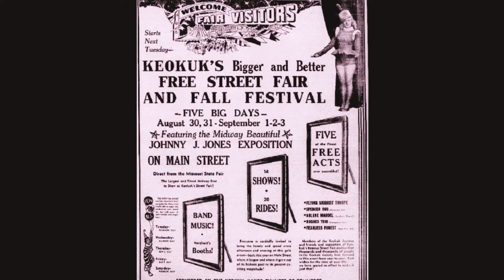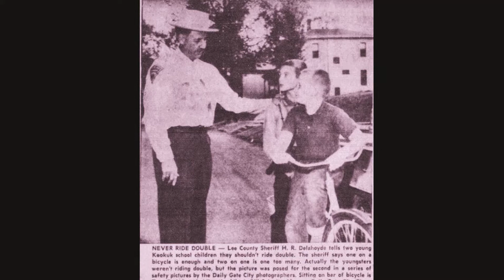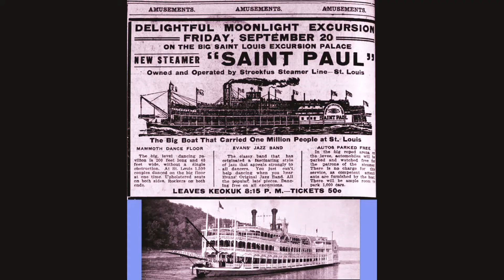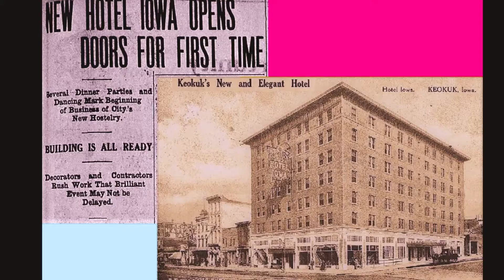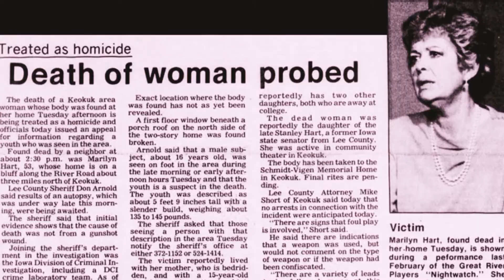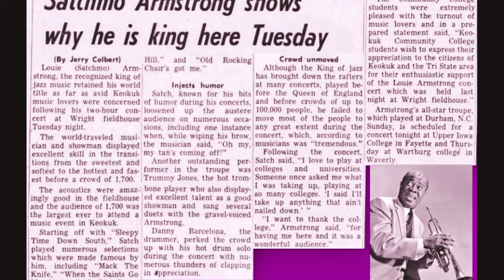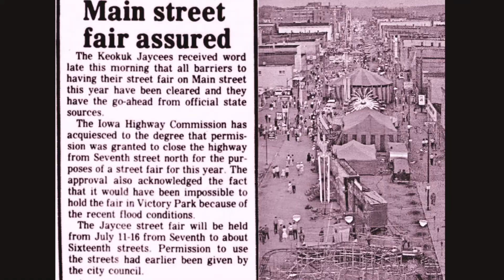Vintage Keokuk Photos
Old community pictures of  Keokuk, Iowa its buildings and people over the years.